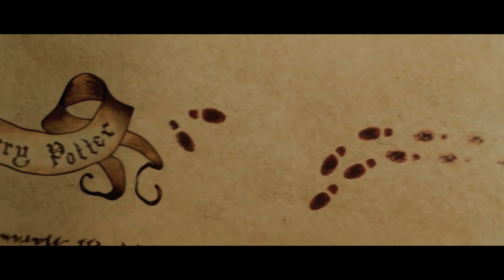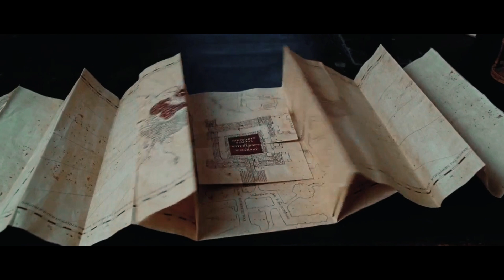Harry Potter And The Prisoner Of Azkaban (2004) Part 3 | Story explanation | In Urdu| In Hindi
Harry Potter And The Prisoner Of Azkaban | In Urdu/Hindi
Harry potter part 3 | Full Story

Harry Potter And The Prisoner Of Azkaban (2004) Part 3| Story explanation | In Urdu| In Hindi | Harry Potter And The Prisoner Of Azkaban | Full Movie
Harry potter part 3 full movie in urdu/hindi
Harry Potter And The Prisoner Of Azkaban (2004) Part 3 Full Movie HD
Harry potter
Harry Potter 3 full movie

                                                 Cast Members
John Cleese as Nearly Headless Nick: The ghost of Gryffindor House
Robbie Coltrane as Rubeus Hagrid
Warwick Davis as Filius Flitwick
Richard Griffiths as Vernon Dursley

Richard Harris as Albus Dumbledore
Alan Rickman as Severus Snape
Fiona Shaw as Petunia Dursley
Maggie Smith as Minerva McGonagall
Julie Walters as Molly Weasley

Director:
Chris Columbus

Producer:
David Heyman

Screen Writer:
Steve Kloves

Composer:
John Williams

Novel By:
J. K. Rowling

harrypotterfull movie
 Daniel Radcliffe  Daniel Radcliffe  ...  Harry Potter
Richard Griffiths  Richard Griffiths  ...  Uncle Vernon
Pam Ferris  Pam Ferris  ...  Aunt Marge
Fiona Shaw  Fiona Shaw  ...  Aunt Petunia
Harry Melling  Harry Melling  ...  Dudley Dursley
Adrian Rawlins  Adrian Rawlins  ...  James Potter
Geraldine Somerville  Geraldine Somerville  ...  Lily Potter
Lee Ingleby  Lee Ingleby  ...  Stan Shunpike
Lenny Henry  Lenny Henry  ...  Shrunken Head
Jimmy Gardner  Jimmy Gardner  ...  Ernie the Bus Driver
Gary Oldman  Gary Oldman  ...  Sirius Black
Jim Tavaré  Jim Tavaré  ...  Tom the Innkeeper
Robert Hardy  Robert Hardy  ...  Cornelius Fudge
Abby Ford  Abby Ford  ...  Young Witch Maid
Rupert Grint  Rupert Grint  ...  Ron Weasley
Emma Watson  Emma Watson  ...  Hermione Granger
Oliver Phelps  Oliver Phelps  ...  George Weasley
James Phelps  James Phelps  ...  Fred Weasley
Chris Rankin  Chris Rankin  ...  Percy Weasley
Julie Walters  Julie Walters  ...  Mrs. Molly Weasley
Bonnie Wright  Bonnie Wright  ...  Ginny Weasley
Mark Williams  Mark Williams  ...  Mr. Arthur Weasley
David Thewlis  David Thewlis  ...  Professor Lupin
Devon Murray  Devon Murray  ...  Seamus Finnegan
Warwick Davis  Warwick Davis  ...  Wizard
David Bradley  David Bradley  ...  Argus Filch
Michael Gambon  Michael Gambon  ...  Albus Dumbledore
Alan Rickman  Alan Rickman  ...  Professor Severus Snape
Maggie Smith  Maggie Smith  ...  Professor Minerva McGonagall
Robbie Coltrane  Robbie Coltrane  ...  Rubeus Hagrid
Matthew Lewis  Matthew Lewis  ...  Neville Longbottom
Sitara Shah  Sitara Shah  ...  Parvati Patel
Jennifer Smith  Jennifer Smith  ...  Lavender Brown
Tom Felton  Tom Felton  ...  Draco Malfoy
Bronson Webb  Bronson Webb  ...  Slytherin Boy
Josh Herdman  Josh Herdman  ...  Gregory Goyle
Genevieve Gaunt  Genevieve Gaunt  ...  Pansy Parkinson
Kandice Morris  Kandice Morris  ...  Girl 1
Alfred Enoch  Alfred Enoch  ...  Dean Thomas
Dawn French  Dawn French  ...  Fat Lady in Painting
Annalisa Bugliani  Annalisa Bugliani  ...  Mother in Portrait
Tess Bu Cuarón  Tess Bu Cuarón  ...  Baby in Portrait
Violet Columbus  Violet Columbus  ...  Girl With Flowers
Paul Whitehouse  Paul Whitehouse  ...  Sir Cadogan
Emma Thompson  Emma Thompson  ...  Professor Sybil Trelawney
Ekow Quartey  Ekow Quartey  ...  Boy 1
Rick Sahota  Rick Sahota  ...  Boy 2 (as Ricky Sahota)
Jamie Waylett  Jamie Waylett  ...  Vincent Crabbe
Sharon Sandhu  Sharon Sandhu  ...  Girl 2
Danielle Tabor  Danielle Tabor  ...  Angelina Johnson (as Danni Tabor)
Julie Christie  Julie Christie  ...  Madame Rosmerta
Freddie Davies  Freddie Davies  ...  Old Man in Portrait (as Freddie Davis)
Peter Best  Peter Best  ...  The Executioner
Timothy Spall  Timothy Spall  ...  Peter Pettigrew
Rest of cast listed alphabetically:
Ian Brown  Ian Brown  ...  Man in the Leaky Cauldron Reading Book (uncredited)
Produced by
Michael Barnathan  ...  executive producer
Chris Carreras  ...  associate producer
Chris Columbus  ...  producer
Paula DuPré Pesmen  ...  associate producer
David Heyman  ...  producer
Callum McDougall  ...  executive producer
Lorne Orleans  ...  producer (IMAX version)
Mark Radcliffe  ...  producer
Tanya Seghatchian  ...  executive producer